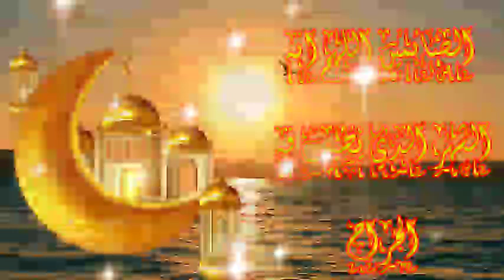دعاء_اول_جمعه_من_شوال ١٤٤٣ دعاء اخر جمعه من شوال❤️🤲🌹حالات واتساب شهر شوال🌹🤲❤️ اجمل دعاء شهر شوال،❤️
دعاء يوم الجمعة المستجاب
ليلة الجمعة المباركة
اللهم في يوم الجمعة
دعاء ليلة الجمعة قصير
اول_جمعه_في_شهر_شوال
 اول ليلة جمعة من شهر شوال
 اول جمعة في شوال
ستوريات اول جمعه في شوال
ستوريات اول جمعة شوال
اول جمعه من شوال
اول جمعة في شهر شوال
اول جمعه شوال
دعاء اول جمعة في شوال
اول جمعة شهر شوال
اخر جمعه في شهر شوال
الجمعه الاولى شوال
الجمعة الاولى من شوال
دعاء اول جمعه من شهر شوال 2022
ليلة الجمعة دعاء
مساء الخميس وليلة الجمعة
دعاء يوم الجمعة للمهموم
دعاء ليلة الجمعة 2021
دعاء ليلة الجمعة
دعاء ليلة الجمعة 2022
صور _ليله_الجمعه
دعاء ليله الجمعه للمتوفى
ثالث جمعه في رمضان
صور ادعيه ليله الجمعه
فيديوهات عن ليله الجمعه
حالات واتس يوم الجمعه
حالات يوم الجمعه
حالات واتس عن يوم الجمعه
دعاء المتوفي يوم الجمعه
صور يوم الجمعه
افضل دعاء يوم الجمعه
دعاء اخر ساعه يوم الجمعه
دعاء جميل يوم الجمعه
افضل دعاء يوم الجمعه قبل الغروب
صور _ليله_الجمعه
ثالث لجمعه في رمضان
ليلة الجمعة المباركة
ليلة الجمعة دعاء
حالات يوم الجمعه
صور يوم الجمعه
مقاطع_انستقرام يوم الجمعه
مقاطع دينيه
مقاطع دينيه قصيره
ليلة الجمعه 2021
حالات رمضان
ادعيه رمضان
ستوريات رمضانيه
مقاطع_انستقرام يوم الجمعه
مقاطع دينيه
مقاطع دينيه قصيره
ليلة الجمعه 2021
دعاء ليلة الجمعة 🌙حالات واتس اب جمعة مباركه 💕 🍂حالات واتس اب يوم الجمعة ستوريات